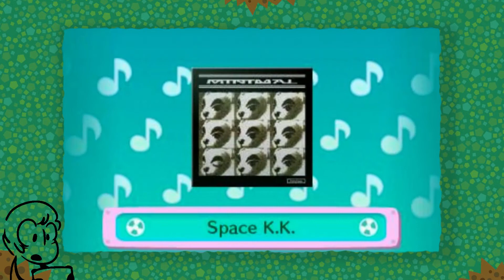ASMR Animal Crossing: New Leaf -- Town Tour!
Hi!
This is my first attempt at an ASMR video, so try to forgive any scuffs in it!
We take a tour of MtnDew with the town mayor; Rosa!
I love animal crossing to death, it's a game that never fails to put me at ease. Hope you enjoy this little tour video!
I have a lot of fun ideas for ASMR style videos for the future!
Let me know how I can improve and what other kind of videos you'd like to see!
-DawN